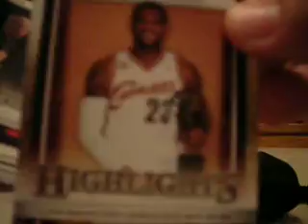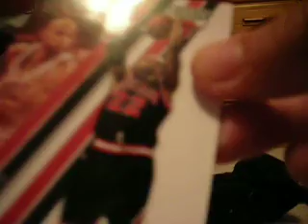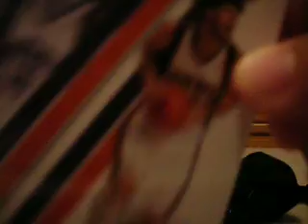Panini Season update 09/10 Recap Vid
all cards ft/fs